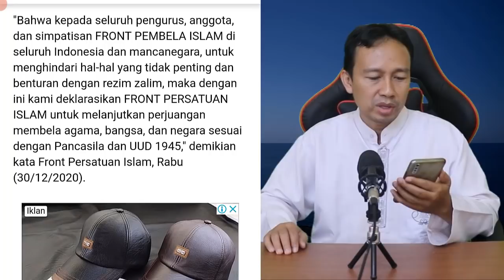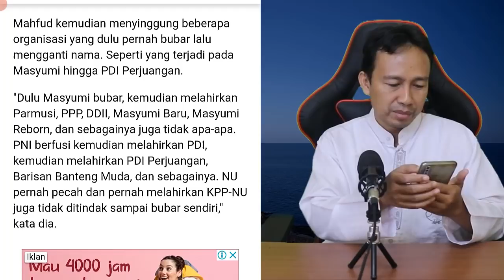MENGEJUTKAN!! BERITA HARI INI, FRONT PERSATUAN ISLAM DIDEKLARASIKAN INI PENDAPAT MAHFUD MD